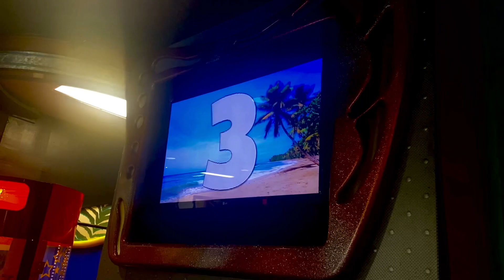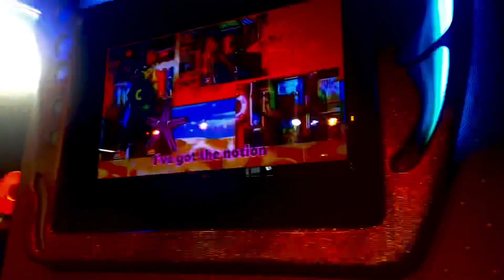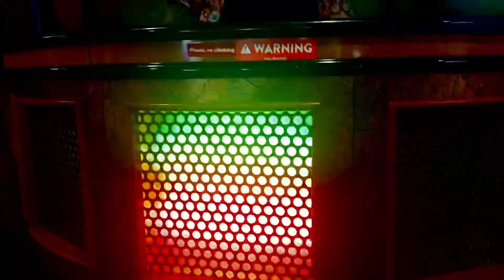Chuck E. Cheese’s: Beach Party Bash (West Orlando, FL)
This video shows the Chuck E. Cheese’s in West Orlando, Florida with a Studio C Alpha stage performing the live show on Show 3 2021.